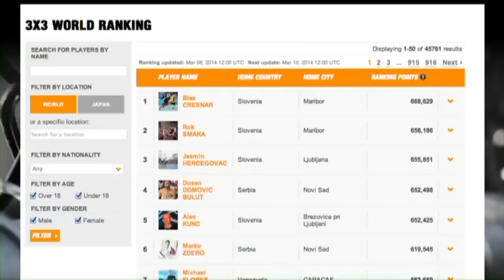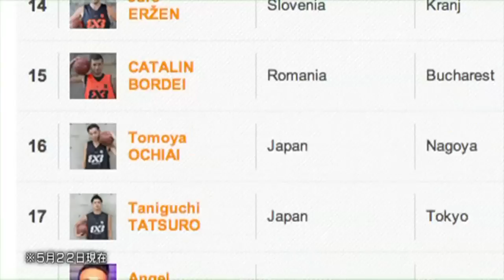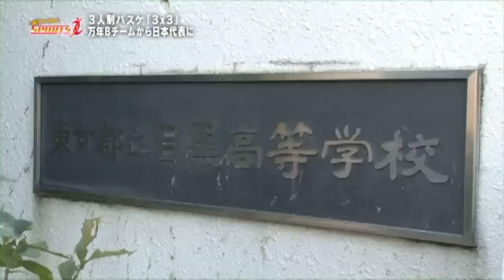3人制バスケ「3x3」（スリーエックススリー）新たな競技に懸けるアスリートたちの挑戦を追った！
3x3.EXEがテレビ番組で取り上げられました。
特集の内容をご紹介します。

‹番組紹介コメントより›
３人制バスケ「３×３」（スリーバイスリー）
新たな競技に懸けるアスリートたちの挑戦を追った！

世界中で愛される人気スポーツ、ストリート・バスケ「３on３（スリーオンスリー）」。
２０１１年、国際バスケット連盟FIBAはこの「３on３」を正式に競技化。ルールを統一して、「３×３（スリーバイスリー）」という名前で生まれ変わった。
FIBAは、将来的に「３×３」のオリンピック競技化を目指している。

そして去年、この新たな動きを受け日本でも「３×３」の公式大会が始まった。
「３×３.EXE（スリーバイスリードットエグゼ）」。初めての開催にも関わらす、全国２００のクラブチームが予選から参加。
決勝トーナメントでは日本一の称号をかけて、熱き戦いが繰り広げられた。
この新たな競技「３×３」で夢を掴んだ者、可能性を見出す者・・・
「３×３」に懸ける３人のアスリートたちの挑戦に迫った！